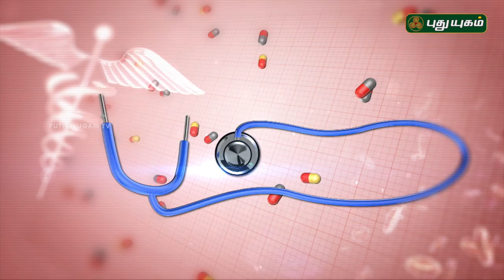டெங்கு காய்ச்சல் வராமல் தடுக்க! Doctor On Call | 17/11/2018 | PuthuyugamTV